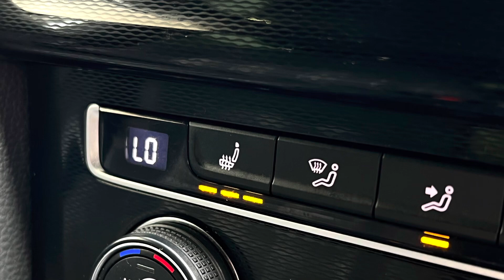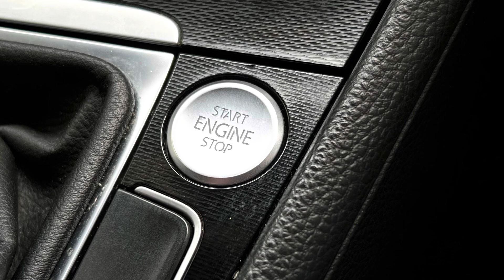Volkswagen Golf GTD 2.0TDI 5dr ND65VFU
Volkswagen Golf GTD 2.0 TDI 5dr Finished in White with GTI cloth seats. Some great options include, keyless entry, push button start, heated front seats, privacy glass, satellite navigation, Bluetooth phone and audio connection parking sensors and much more.